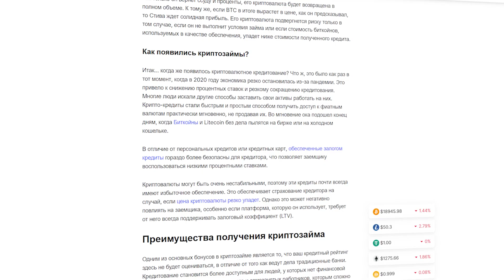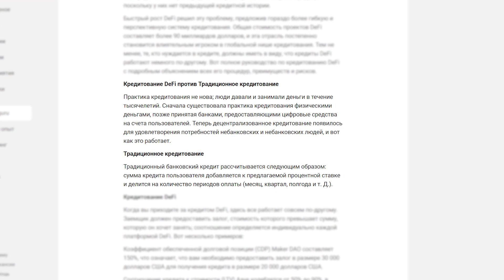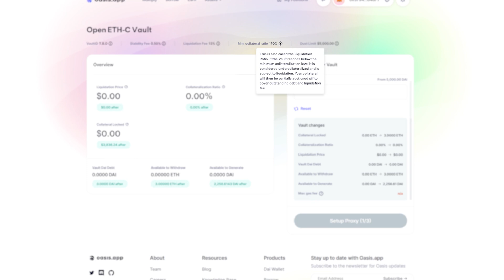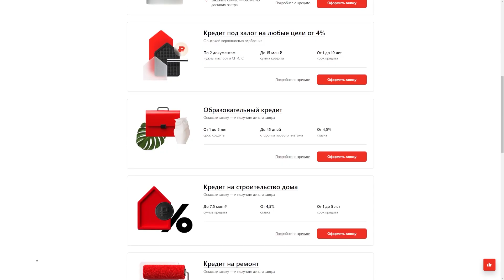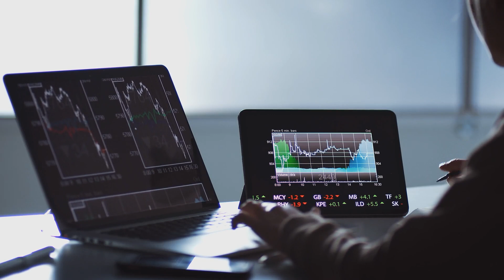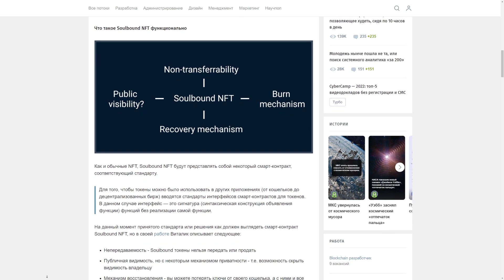Что такое DeFi-кредитование?! Разбираемся в видах кредита в криптовалюте. Альфа Банк.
Кредит наличными в Альфа-Банке от 4,5%. Оформите онлайн и получите деньги уже сегодня